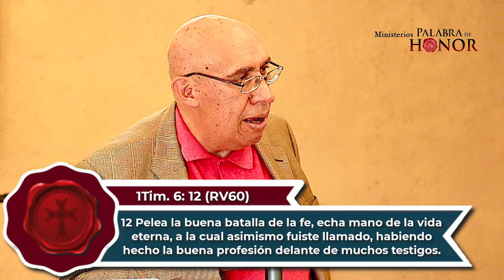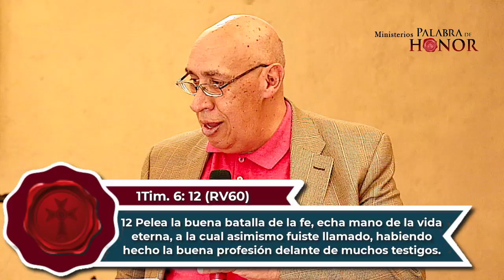La verdad sobre la guerra espiritual / Riqui Ricón